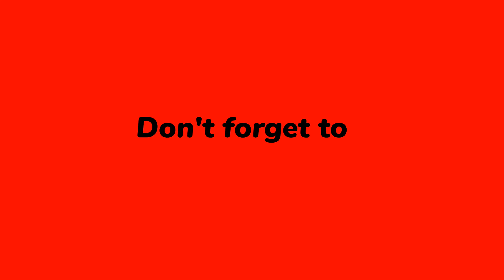Gangaram Hanuman temple || hanumanpooja || bhaktanjaneyatemple || jaishreeramrajaram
About Channel:
Travellerepisodes8616  , offers a unique and immersive travel experience through a combination of compelling storytelling, video clips, sound effects, and photography. It's designed like a futuristic storybook that transports readers to the places you describe.